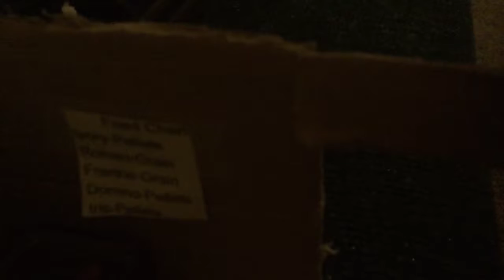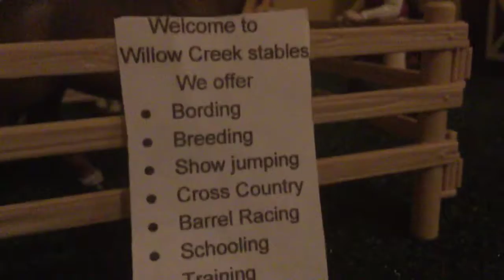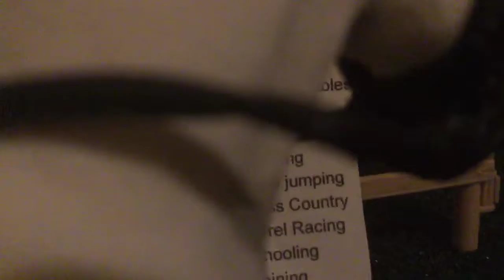April Schliech barn tour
Hope you guys are having a great April fools day and a great Easter. This video took me like 7000 tries but I finally did it! Thank you for all the support it really makes me happy! Love you guys!❤️🐴